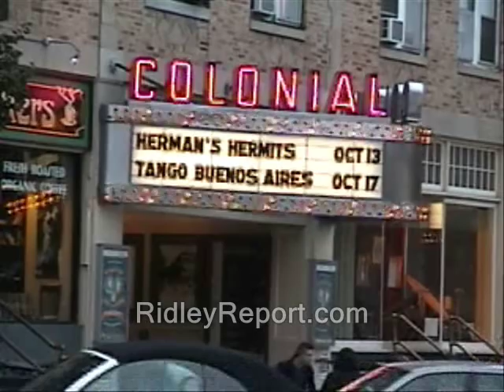Kris Roberts: Keene's Michail Gorbacev?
dale pregent kendall lane kendal ron paul, journalists journalism rand paul government, anarchism anarchists , feds nh freedom liberation successful resistance movements. dave ridley report new hampshire primary. federal reserve julian assange, politics keene:  New hampshire's north korea drinking game sam dodson dodsen ian freeman have a seat judge edward burke sitting too slow robin hooding robin hooders john oliver bearcat thanks but no tanks militarization of the police authoritarians. christopher cantwell chris activism libertarians 2015 Stefan Molyneux video cops busybodies ridleyreport indie reporters republicans independent journalism constitutional vlogs police libertarianism voluntaryism voluntaryists edward snowden photography is not a crime carlos miller wmur channel 9  agenda 21 maggie hassan wood margaret kelly ayotte ian freeman democrats. liberty alliance ben swann full disclosure george soros david koch brothers charles koch creative commons license hunter s. thompson eric garner balanced budget amendment police brutality erik erick video free to use common core smarter balance testing standardized john birch society videographers. grover norquist downsize dc free talk live americans for prosperity tea party granite grok rich girard at large first amendment free speech freedom of the press the press media russia vladimir putin free state project atlas shrugged galt's gulch in real life officers public domain footage gonzo journalism bennie hill benny. ron paul. talk radio walter williams rush limbaugh keene, kris roberts, mayoral race, mayoral debate, Michail, Gorbacev, Mikail, soviet union, have a seat, new hampshire, free keene
frank guinta convention of the states balanced liberland vid jedlika vit jetlika danube  Vit Jedlicka